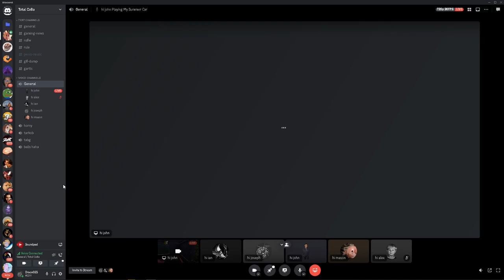Gods drunkest driver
get this man another case of beer